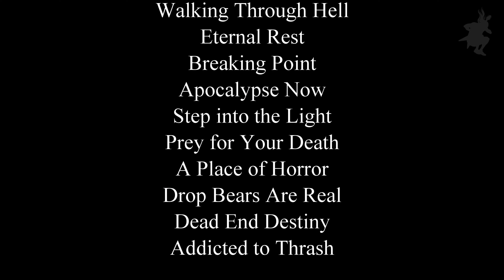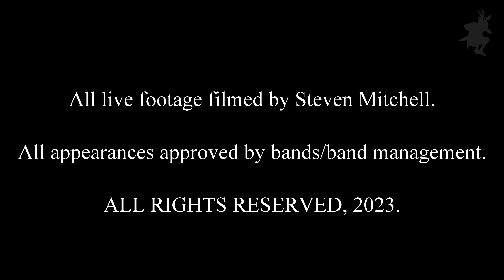Hidden Intent @ Churches of Steel Festival (2022.02.19)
This week we're channeling the spirit of David Attenborough and bringing you a wildlife documentary.  Captured after dusk in their native habitat are Hidden Intent. We had to be extremely careful because drop bears are real!

0:57 Seeds of Hate
1:56 Walking Through Hell
7:34 Eternal Rest
12:03 Breaking Point
15:08 Apocalypse Now
20:51 Step into the Light
25:54 Prey for Your Death
30:51 A Place of Horror
36:02 Drop Bears Are Real
39:26 Dead End Destiny
42:59 Addicted to Thrash

47:30 Show Credits

Recorded at Churches of Steel Festival
Unibar, Adelaide, Australia
19 February, 2022